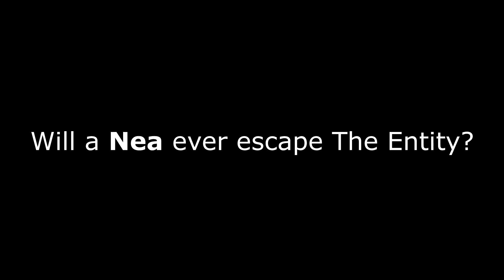Dead by Daylight Juke Montage #5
Finally made another juke montage! There videos are montages of me juking the killer. I do 360s, 180s, and a bunch of stuff in between.

● MY SETUP ●
(2x) HP Pavilion 22cwa 21.5-inch IPS LED Backlit Monitor
Neewer NW-800 Microphone
AMD FX-6300 3.5GHz 6-Core Processor
Nvidia GeForce GTX 960 2GB GDDR5 Video Card
Corsair K55 RGB Gaming Keyboard
Corsair M65 Gaming Mouse
12 GB DDR3 RAM

(P.S. Please Ignore negative or hateful comments. We're here to have a good time. Thanks everyone, and enjoy :] )